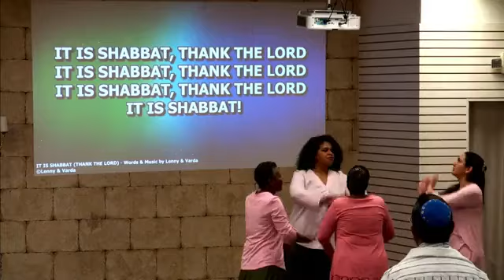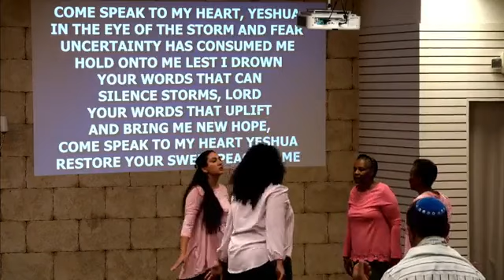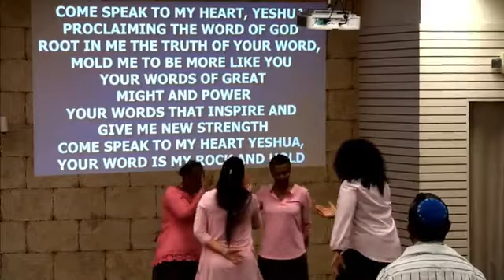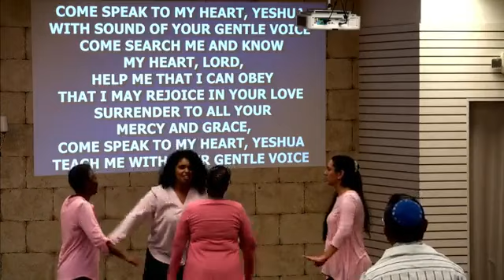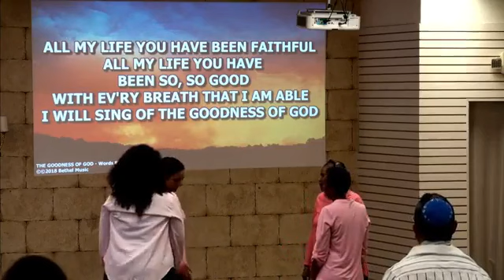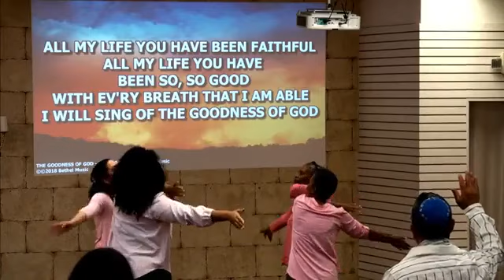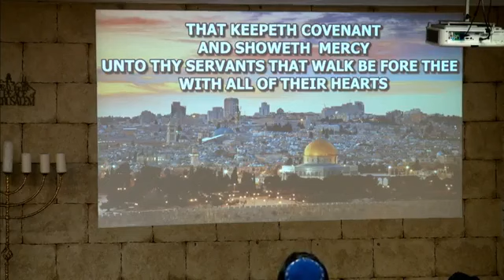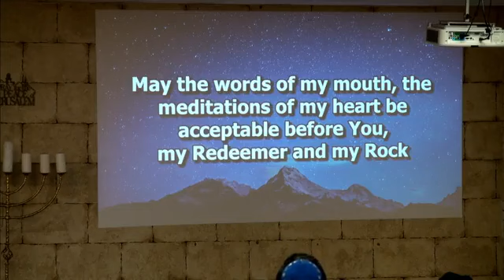DEC 15, 2023